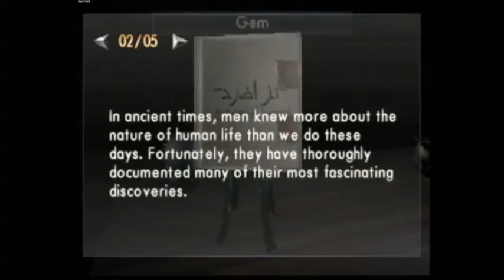Echo Night The Lord of Nightmares part 5/9 : La tour infernale ! (non pas le jenga)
5ème partie de la suite tant attendu de Echo Night, Echo Night The Lord of nightmares (ps1)!!

Le jeu n'est jamais sorti du japon et a été totalement traduit en anglais par des fans!!

Session enregistrée sur twitch.